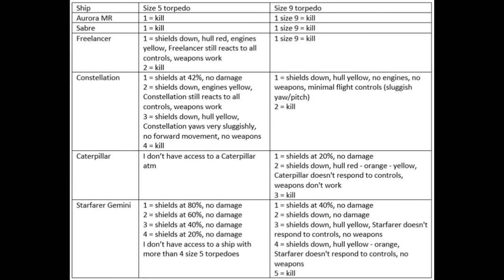2.6.3 Constellation after one size 9 torpedo hit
Checking the damage after one size 9 torpedo hit. What still works and what doesn't.

Aurora MR
size 5 torpedo:
1 = kill

size 9 torpedo:
1 = kill

Sabre
size 5 torpedo:
1 = kill

size 9 torpedo:
1 = kill

Freelancer
size 5 torpedo:
1 = shields down, hull red, engines yellow, Freelancer still reacts to all controls, weapons work
2 = kill

size 9 torpedo:
1 = kill

Constellation
size 5 torpedo:
1 = shields at 42%, no damage
2 = shields down, engines yellow, Constellation still reacts to all controls, weapons work
3 = shields down, hull yellow, Constellation yaws very sluggishly, no forward movement, no weapons
4 = kill

size 9 torpedo:
1 = shields down, hull yellow, no engines, no weapons, minimal flight controls (sluggish yaw/pitch)
2 = kill

Caterpillar
size 5 torpedo:
I don’t have access to a Caterpillar atm

size 9 torpedo:
1 = shields at 20%, no damage
2 = shields down, hull red - orange - yellow, Caterpillar doesn't respond to controls, weapons don't work
3 = kill

Starfarer Gemini
size 5 torpedo:
1 = shields at 80%, no damage
2 = shields at 60%, no damage
3 = shields at 40%, no damage
4 = shields at 20%, no damage
I don’t have access to a ship with more than 4 size 5 torpedoes

size 9 torpedo
1 = shields at 40%, no damage
2 = shields down, no damage
3 = shields down, hull yellow, Starfarer doesn't respond to controls, no weapons
4 = shields down, hull yellow - orange, Starfarer doesn't respond to controls, no weapons
5 = kill